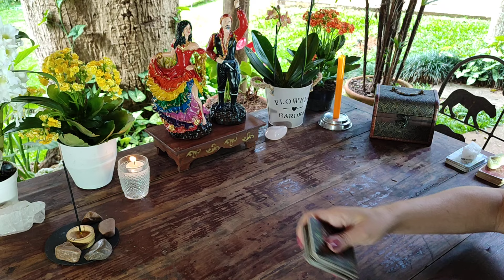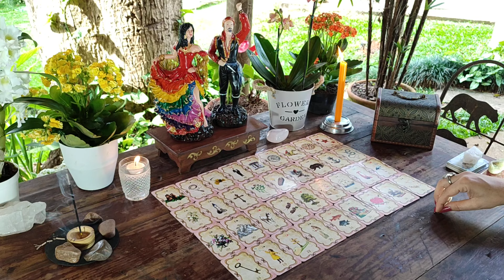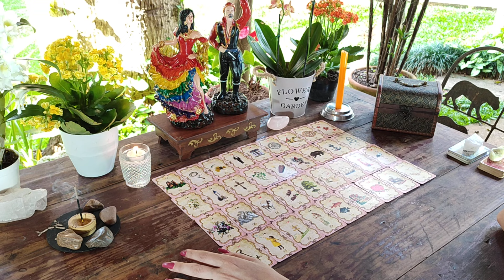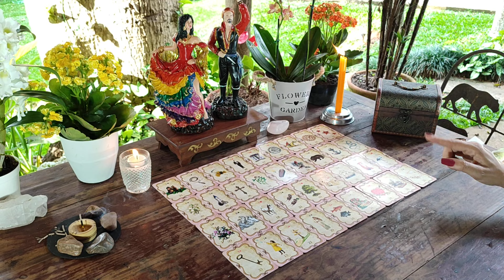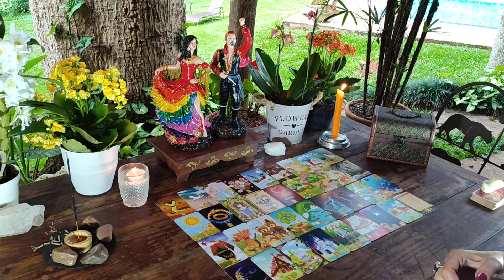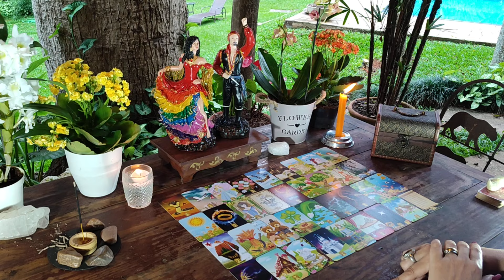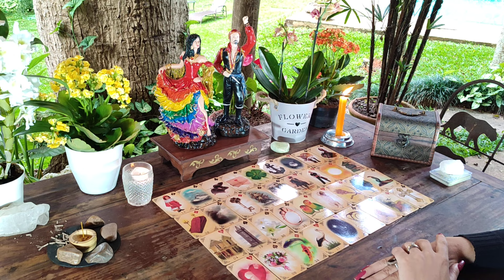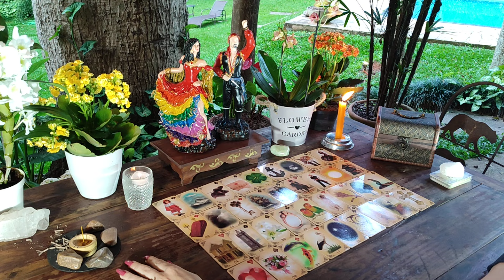MESA REAL! VOU REVELAR TUDO SOBRE SUA VIDA E O SEU FUTURO PRÓXIMO!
Opção 1 -
Opção 2 -
Opção 3 -

🎁 CAIXA POSTAL:
Vanessa Cordeiro
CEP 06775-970